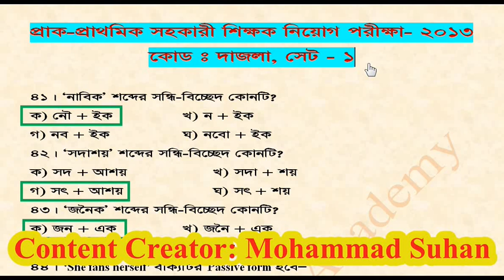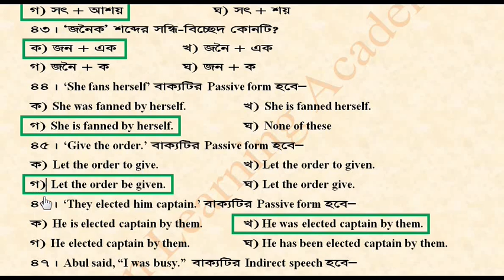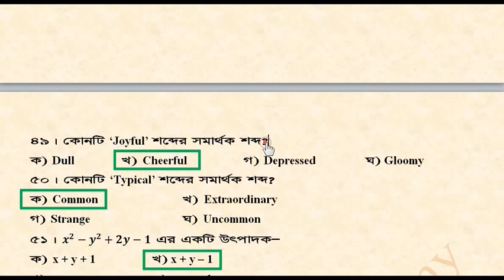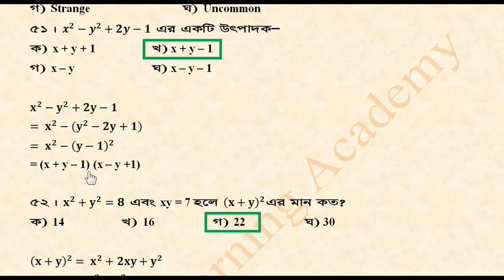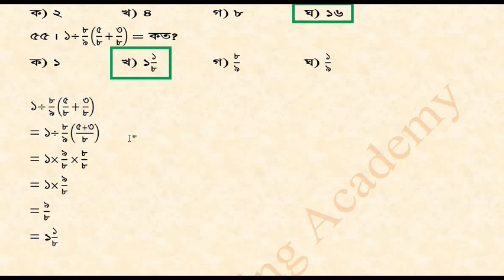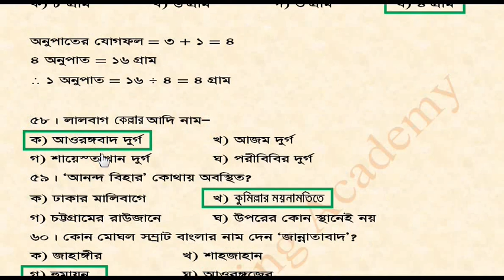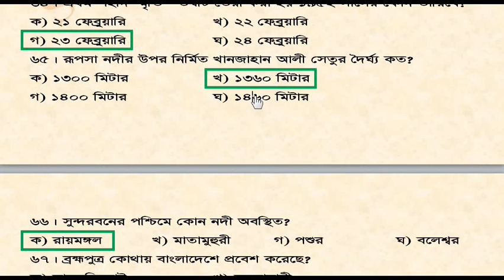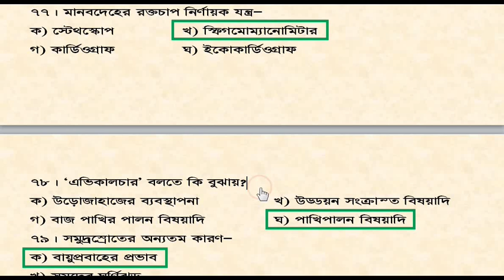প্রাক-প্রাথমিক সহকারী শিক্ষক নিয়োগ প্রশ্ন সমাধান - ২০১৩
প্রাক - প্রাথমিক সহকারী শিক্ষক নিয়োগ - ২০১৩ ( কোড - দাজলা, সেট - ১) প্রশ্নের সমাধান
৪১ - ৮০ পর্যন্ত মোট ৪০ টি প্রশ্ন পূর্ণাঙ্গ ব্যাখ্যাসহ সমাধান।